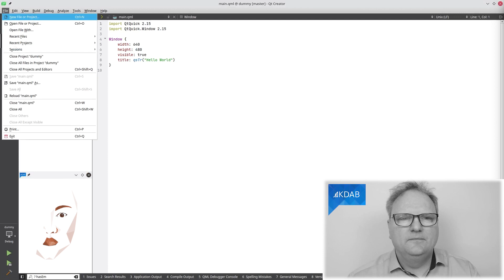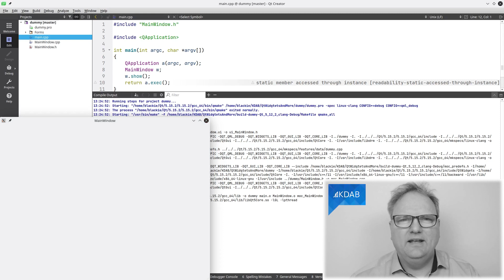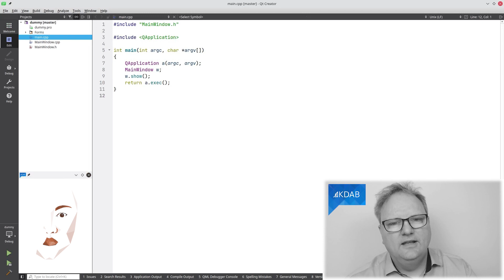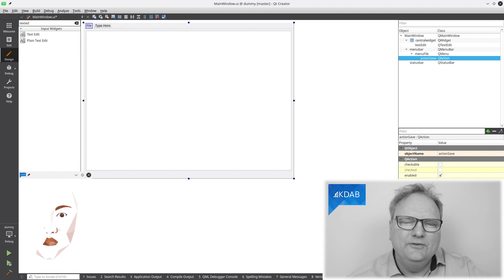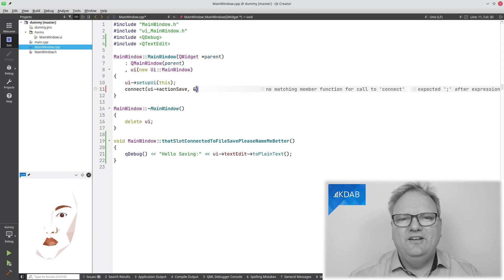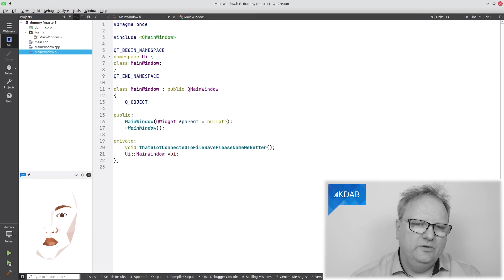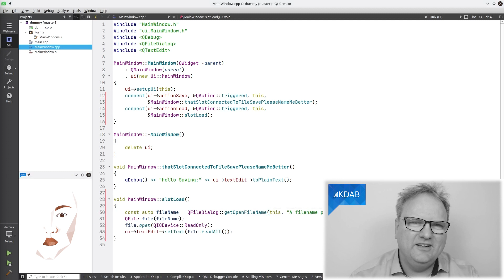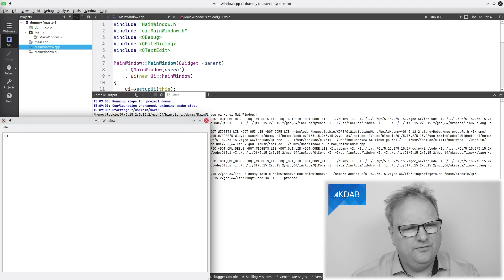Qt Creator and AI - April Fool's Video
Back in August 2021, there was an impressive demonstration of an artificial intelligence able to code web pages and python code.

In this video, Jesper demonstrates the KDAB release of Qt Creator with Open AI Codex built in, and show how far you can actually get with it.